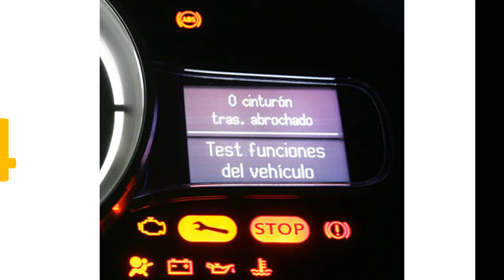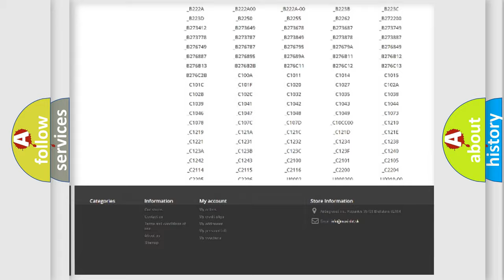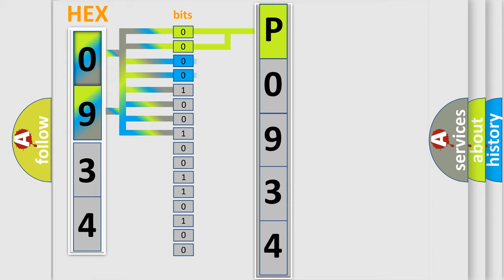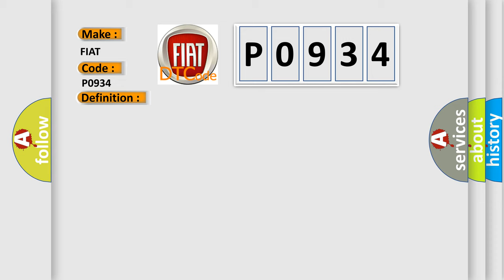DTC Fiat P0934 Short Explanation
Contents:
0:21 Basic DTC analysis according to OBD2 protocol standard.
1:48 Insight into programming
2:58 A diagnostically understandable description of the Diagnostic Trouble Code
3:05 Basic error definition

Make:
FIAT
Code:
P0934
Definition:
Hydraulic Pressure Sensor Circuit Low
Description:
The Hydraulic Pressure Sensor signal voltage is less than a calibrated value.